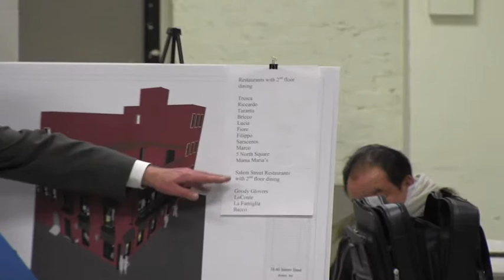2013-03 | 78-80 Salem St 2nd Floor Addition for Pulcinella Trattoria